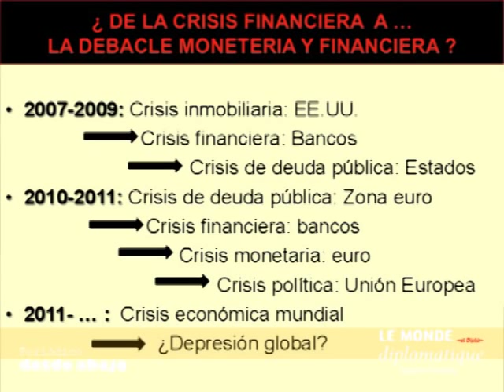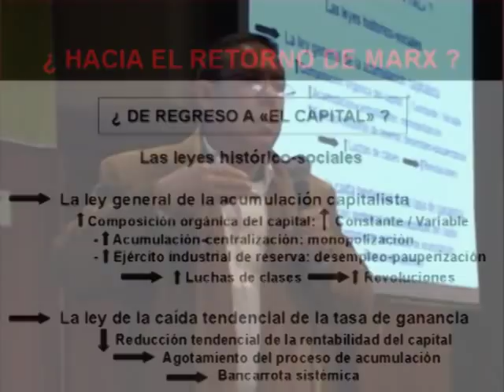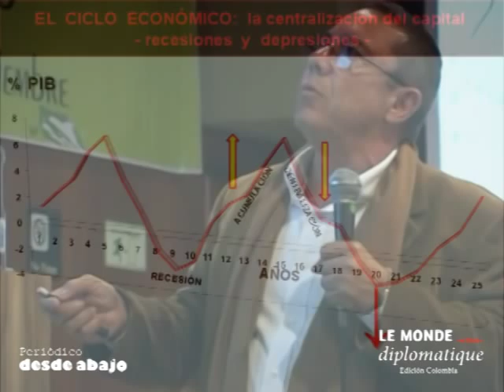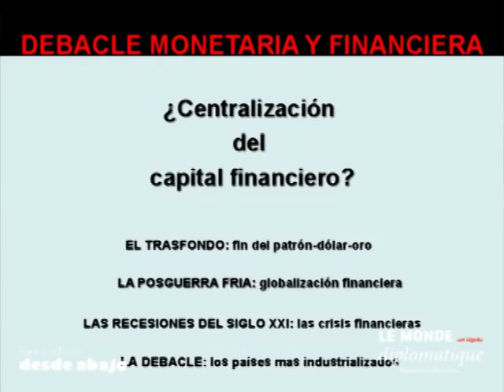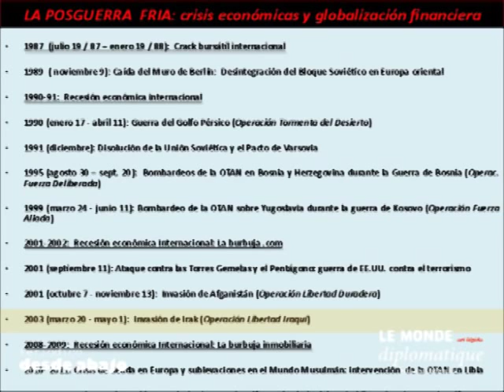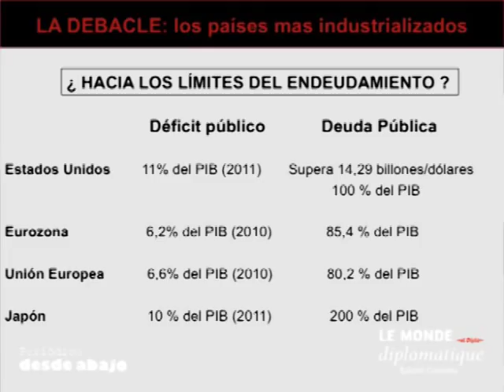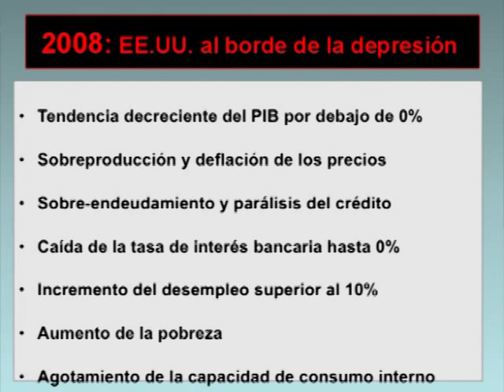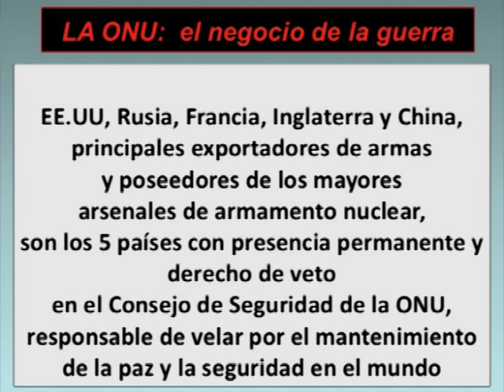La debacle monetaria y financiera, Erick Pernett G.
En el marco del foro: Crisis del sistema mundo capitalista, Hegemonía y Estado. ¿expresión de una crisis estructural del capital?
Erick Pernett G. (Colombia)